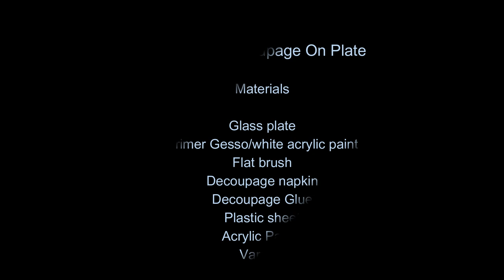Simple Easy Reverse Decoupage on a Glass Plate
Reverse Decoupage Materials
Glass Plate
Decoupage Glue
Decoupage Napkin
Flat Brush